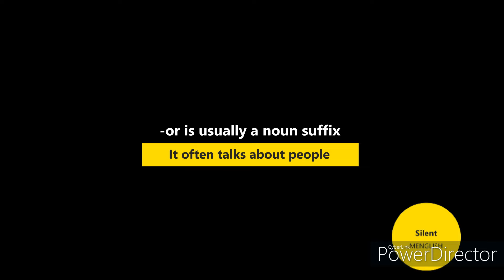English | Suffixes | -or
Another familiar suffix to many English learners is -or. Maybe, you can guess its meaning, but watch the video to know more.
* Picture sources:
/In the video:
- "Lady Mary Fairfax with her Tutor, 1647" by lisby1 is marked with CC PDM 1.0.
/Thumbnail: Made with Canva
* Sound sources:
- Made with Balabolka